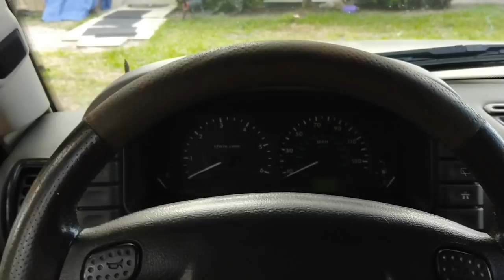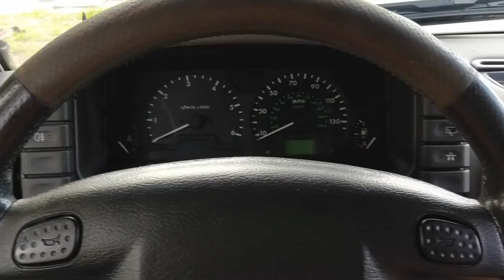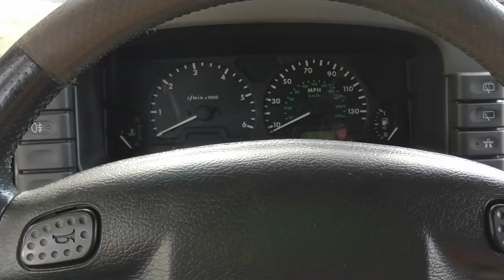LAND ROVER DISCOVERY SERIES 2 - FRONT DRIVE SHAFT REPLACEMENT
DESPUES DE SENTIR UNA VIBBRACION EN LA PARTE FRONTAL DEL CARRO DESCUBBRI QUE LA FLECHA DELANTERA ESTABA EN MAL ESTADO AQUI SE VEO COMO CAMBIARLA YA QUE SOLO SON TORNILLOS Y TUERCAS MUY FACIL GUYS!